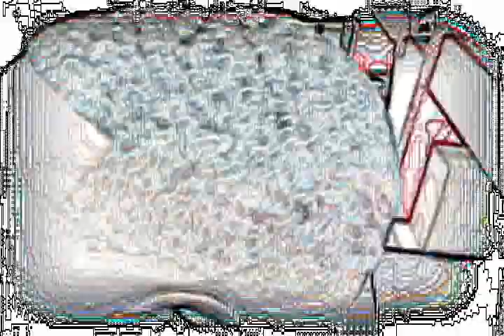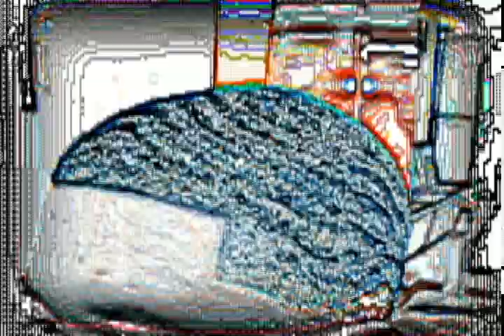The Barbershop - Fresh Fresh Adobe Photoshop Animation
The Barbershop - Fresh Fresh video was created using Adobe Photoshop and over 11,000 still images.